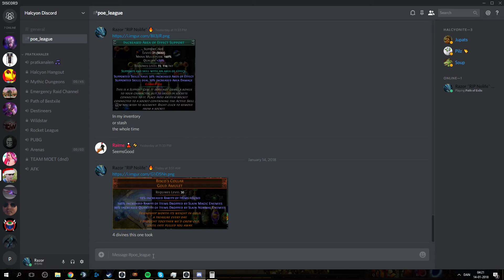I just fucking bought one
GPU: GeForce GTX 1050 Ti
CPU: Intel(R) Core(TM) i5-4690K CPU @ 3.50GHz
Hukommelse: 8 GB RAM (7.95 GB RAM brugbar)
Aktuelle opløsning: 1920 x 1080, 144Hz
Operativsystem: Microsoft Windows 10 Home